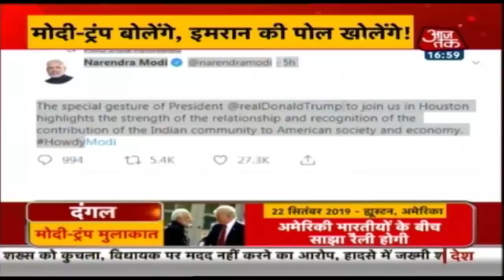Modi-Trump बोलेंगे इमरान की पोल खोलेंगे | देखिये Dangal, Rohit Sardana के साथ | 16 Sep 2019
America में होने वाले PM Modi के कार्यक्रम 'हाउडी मोदी' में अमेरिकी राष्ट्रपति Donald Trump शामिल होने वाले हैं। इस बात की जानकारी व्हाइट हाउस ने दी और ऐसा पहली बार है जब किसी विदेशी राजनेता के कार्यक्रम में अमेरिका शामिल हो रहा है। अब इसे लेकर चर्चाओं का बाज़ार भी गरम हो चुका है और एक बार फिर दोनों देशों के रिश्तों को लेकर अटकलें लगायी जाने लगी है। सवाल यह भी है कि क्या इस मंच से मोदी-ट्रंप पाकिस्तान के प्रधानमंत्री Imran Khan की पोल खोलेंगे। देखिये आज का Dangal, Rohit Sardana के साथ...